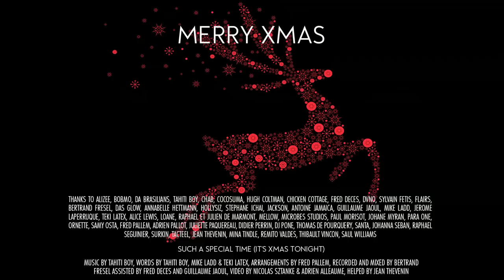Alizée - Such A Special Time (It's Xmas Tonight)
Le Soleil de Corse @ Christmas 2010 chanson rendezvous | 0:55-1:22 + little flashes here and there.

The guardian angel has descended upon us • to be reborn.

Happy Christmas, Alizée! :) In softness of the meadow voice we trust™

CREDITS: Music by Tahiti Boy, words by Tahiti Boy, Mike Ladd & Teki Latex, arrangements by Fred Pallem, recorded and mixed by Bertrand Fresel assisted by Fred Deces and Guillaume Jaoul

Video by Nicolas Sztanke & Adrien Alleaume, color editing by Jean Thevenin